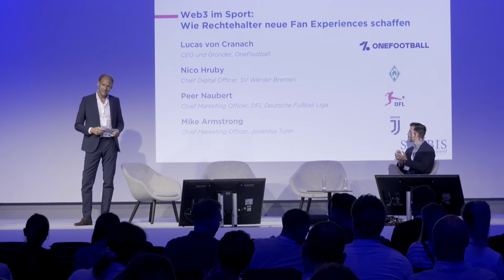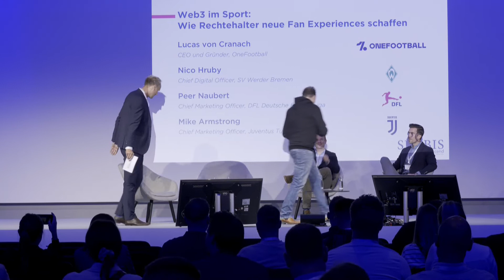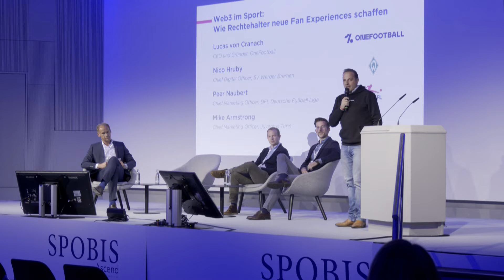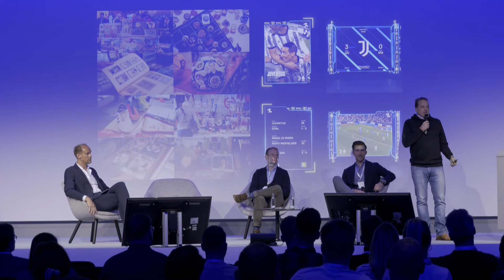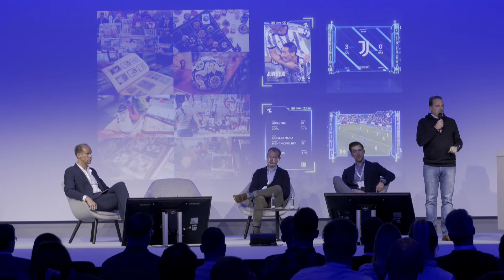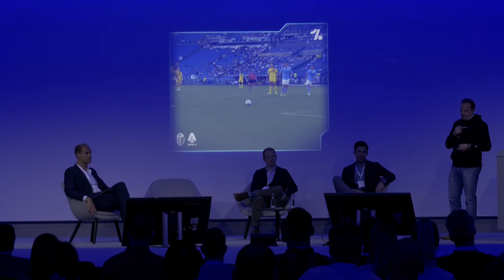Web3 im Sport: Wie Rechtehalter neue Fan Experiences schaffen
OneFootball steht an der Schwelle zu einer neuen digitalen Ära, um neue Fan Experiences mithilfe der Web3-Welt zu schaffen. In einer spannenden Talkrunde diskutieren unter anderem führenden Digitalverantwortliche von DFL, Werder Bremen und Juventus Turin über die Potenziale des Metaverse und wie Sportvereine davon profitieren können.

Moderation:
Dr. Andreas Jens

Speaker:
Lucas von Cranach - OneFootball - CEO und Gründer

Peer Naubert - Deutsche Fußball Liga - Chief Marketing Officer

Mike Armstrong - Juventus Turin - Chief Marketing Officer